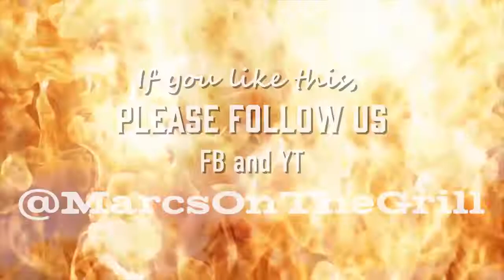Breakfast for Dinner: Hash Browns, Eggs and Candied Bacon Recipe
Here’s a recipe that’s great anytime of day!  We made it for dinner last week and it’s delicious. And if you’re like me, then you know that it’s always better with Bacon!

If you like this recipe, please share it with your family and friends

I’ll see you outback, soon!

➡ About M.O.T.G

One of the most recognizable Grilling and Kitchen TV Pitchmen in the World, Marc Gill is going unplugged and at home, doing what he loves most Barbecuing, Smoking, Grilling, Braising, Su Vide, I mean cooking and feeding family and friends.

His hectic schedule has him reviewing, testing and scripting presentations for products which are sent to him from all over the Globe.  These products are intended to be used in an Infomercial, a Commercial or featured on Live Shopping TV.

➡ Follow Marc

➡ Contact Marc

Interested in having your product reviewed? Reach out and let is know what you got!